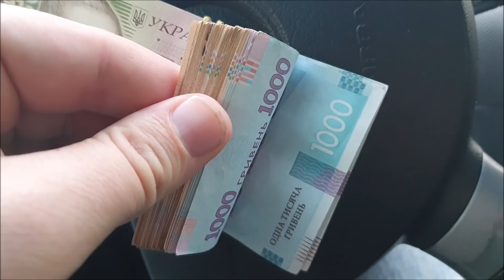A Ucrânia não será membro da OTAN tão cedo: Saiba os motivos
Neste vídeo listamos alguns dos motivos pelos quais a Ucrânia não deve se tornar membro da OTAN tão cedo, embora deseje isso para conter as ambições e preocupações da Rússia.